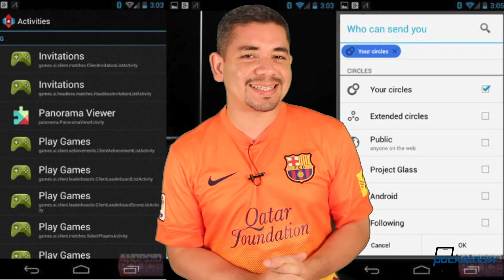Google Play Games, Nokia Lumia 925 Leak, Google I/O May Disappoint & More - Pocketnow Daily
Stories:
- Sony Xperia ZR Announced With Some Waterproof Love /2013/05/13/sony-xperia-zr-announced
- Google I/O To Focus On Devs, Not New Products Says Android Chief /2013/05/13/google-io-to-focus-on-devs
- Google Play Games: Revealed /2013/05/13/google-play-games
- Galaxy S 4 Zoom: Image Sample /2013/05/13/galaxy-s-4-zoom-image
Galaxy S 4 Verizon Date Slides Up /2013/05/13/galaxy-s-4-verizon
- Nokia Lumia 925 Pictures Leak /2013/05/13/nokia-lumia-925-pictures
- Nokia Ad Teases Their New Lumia For The May 14th Event (Video) /2013/05/13/nokia-ad-teases-lumia

Watch today's Pocketnow Daily as we talk about the Sony Xperia ZR and what's special about their new device. Google I/O is next as a recent interview with Sundar Pichai reveals that we might not see Nexus hardware at the event. Then we go through the recent leaks of Google Play Games, as the possible center for games to come to Android. The Galaxy S 4 Zoom follows with a possible leaked photo, and regarding the Verizon Galaxy S 4, well set your calendar to May 23rd. We end today's show talking about the leaks of the Nokia Lumia 925.